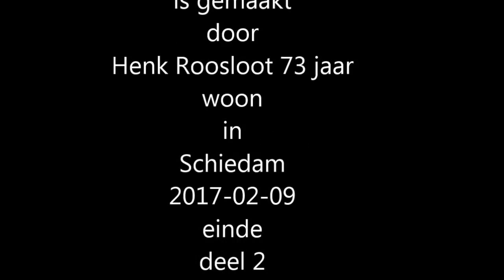Honkbal Schiedam jeugd onder de A4 in de slagkooi 2017 02 08 deel 2